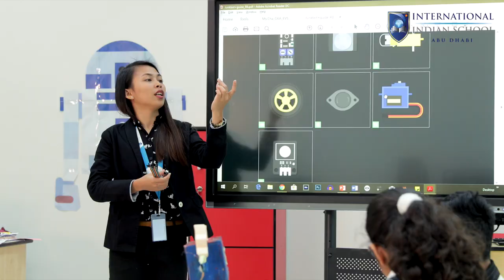International Indian School - Abu Dhabi: Best Indian school in Abu Dhabi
International Indian School – Abu Dhabi is a CBSE Curriculum school and will provide a quality education so that every student are able to reach their full potential within a caring, secure, and stimulating environment.